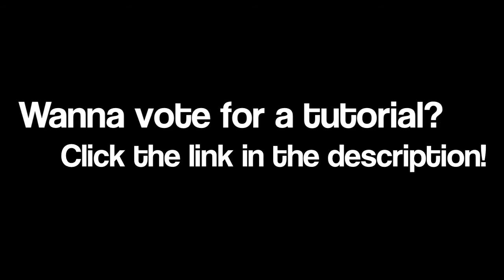DEDD 27 - 12:30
You should vote for a tutorial before it's too late!